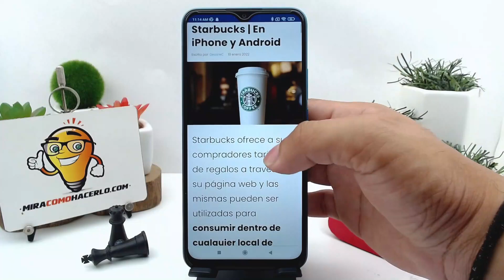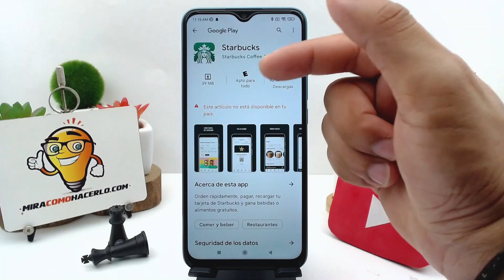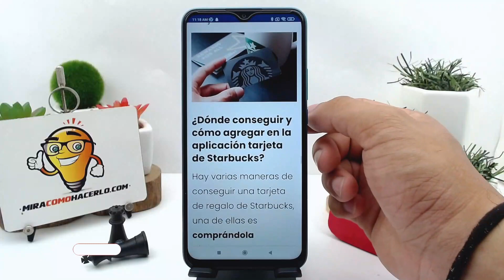Cómo saber el saldo de mi tarjeta de regalo de STARBUCKS | En iPhone y Android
En este video aprenderás Cómo saber el saldo de tu tarjeta de regalo de STARBUCKS | En iPhone y Android. En Mira Cómo Hacerlo encontrarás la información que estás buscando.